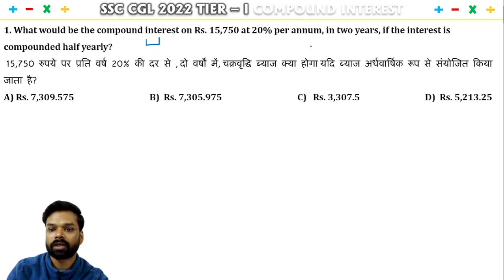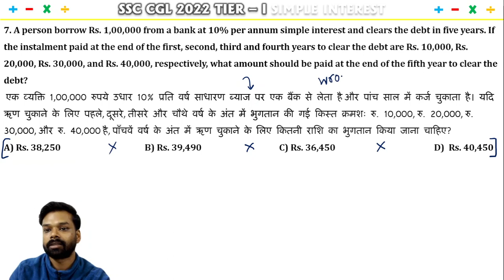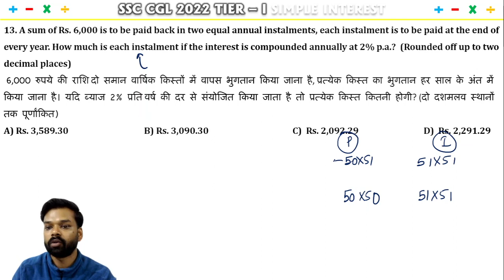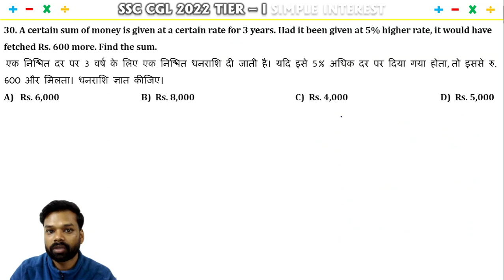Simple Interest all Questions asked in SSC CGL 2022 Tier 1 by Atul Goel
Maths Study group: SSC CGL MATHS STUDY GROUP